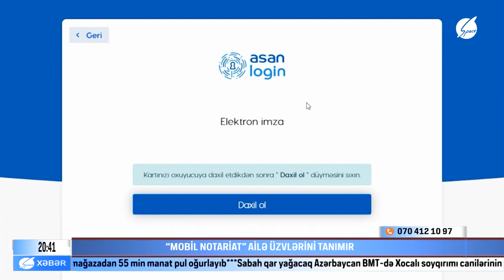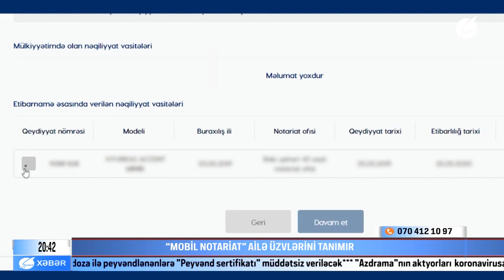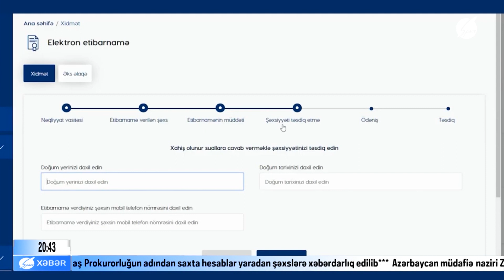“MOBİL NOTARİAT” Ailə Üzvlərini Tanımır